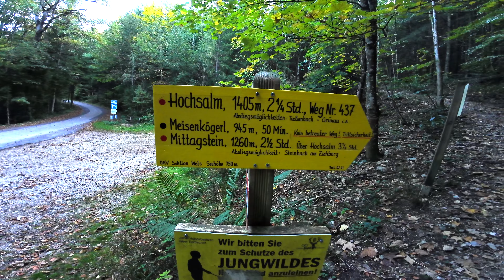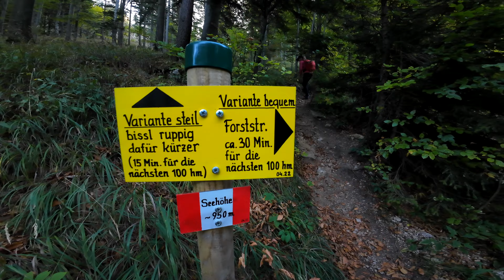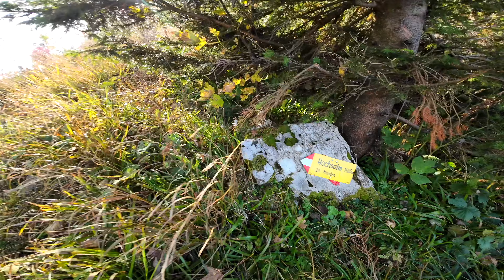HOCHZEITSANTRAG am Gipfel I Nervöseste Bergtour überhaupt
In diesem Video zeige ich euch meine nervöseste Bergtour die ich je gegangen bin. Habe es gewagt um ihre Hand anzuhalten!
Ob Sie JA sagt?

Gipfel Nr.1 - Hochsalm
Gipfel Nr.2 - Hutkogel

Ausgangspunkt war am Hamberg in Scharnstein. Von dort führt direkt vom Parkplatz der Weg zum Hochsalm, Meisenkögerl und Mittagstein.